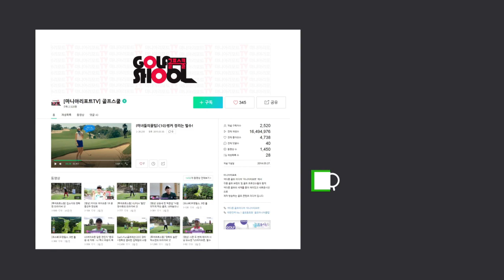‘위너스클럽’ 김지영2의 우드샷[GOLF][투어프로스윙]